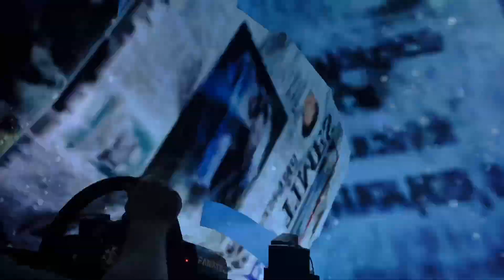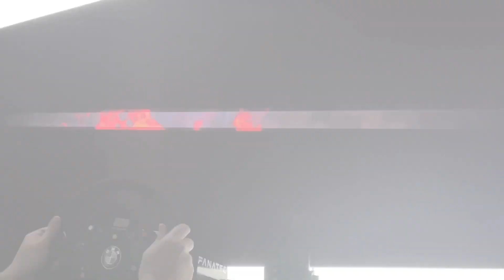NFSMW 2012 Cockpit View Mod All Most Wanted Races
I’m using the NFSMW realism mod to achieve no HUD and a custom cockpit camera for each car. In this video I’m running through every most wanted race in a random car with no upgrades, including nitrous.

List of Races / Car Used

00:00 Most Wanted 10 / Porsche 911 Carrera S

03:29 Most Wanted 9 / Chevrolet Corvette ZR1

06:36 Most Wanted 8 / Jaguar XKR

09:24 Most Wanted 7 / NISSAN GT-R Egoist

12:53 Most Wanted 6 / Lamborghini Gallardo

15:31 Most Wanted 5 / Pagani Huayra

19:30 Most Wanted 4 / Audi R8 GT Spyder

22:17 Most Wanted 3 / Koenigsegg Agera R

25:53 Most Wanted 2 / Porsche 918 Spyder Concept

28:34 Most Wanted 1 / Bugatti Veyron Super Sport

33:04 Most Wanted Ultimate Speed / Pagani Zonda R

36:53 Most wanted Terminal Velocity / Hennessey Venom GT Spyder

39:54 Most Wanted NFS Heroes / Lexus LFA

42:07 Most Wanted Movie Legends / Lancia Delta HF Integrale